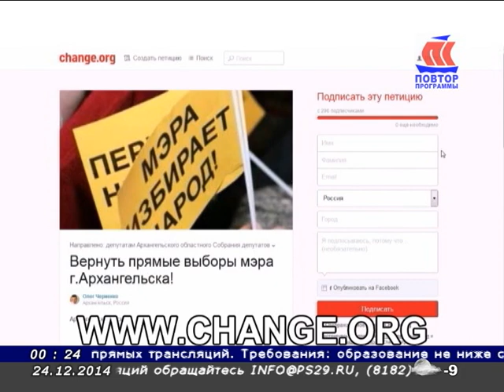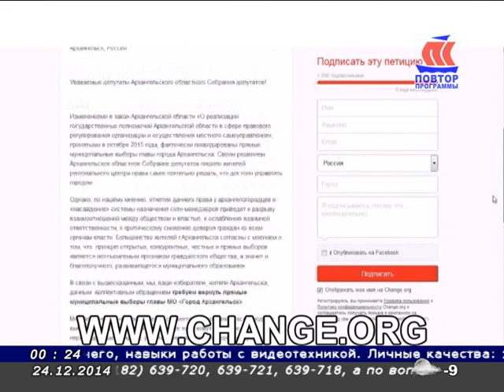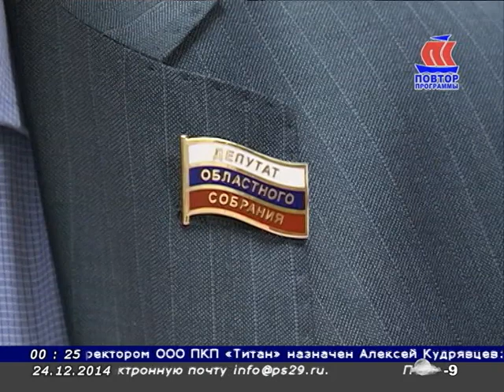Панорама Севера 24.12.2014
- сессия ГОРДУМЫ
- круглый стол по правам ребенка
- подарки детям Украины
- забег котласских Снегурочек
- выставка кукол
- новостной дайджест
- курс валют, погода